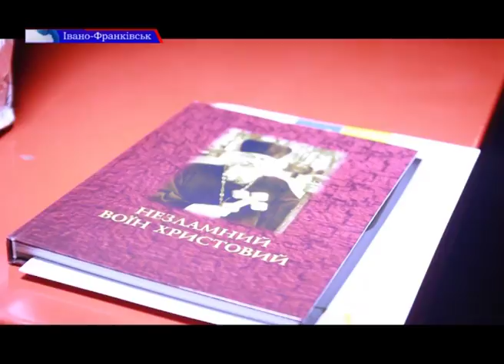В обласному центрі презентували книгу та фільм про життя владики Павла Василика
Допомагав ліками повстанцям, писав антибольшевицькі вірші, носив патріотам машинки для друку. За доносом, був заарештований у Львові, пізніше нагороджений орденом “За заслуги»  – все це про владику Павла Василика, єпископа Української греко-католицької церкви. 8 вересня йому мало б виповнитися 90, та він закінчив свій життєвий шлях у 2004 році. Аби вшанувати його світлу пам’ять у Івано-Франківську презентували фільм та книгу про владику. На презентації була і наша знімальна група.